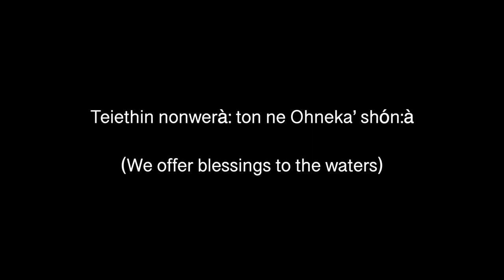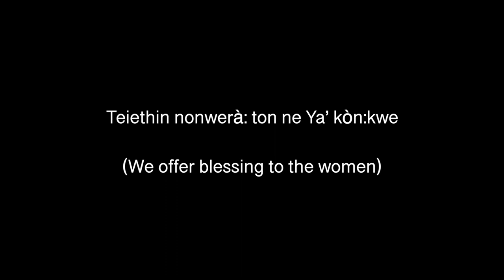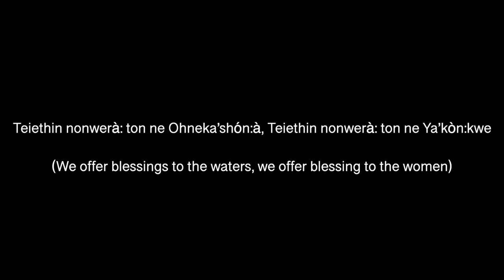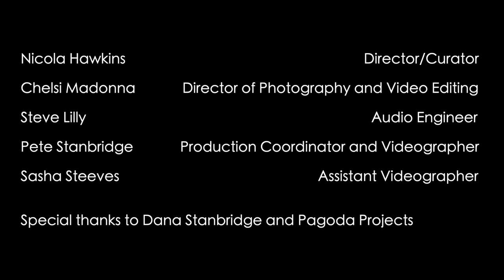Duo Concertante - Ohnekha'shòna Yakònkwe (waters women) composed by Dawn Avery, dedicated to MMIWG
This chamber work honors the lives and families of the Murdered and Missing Indigenous Women and Girls (MMIWG), and explores the symbiotic relationship of women and water, both life-givers, through various soundscapes in the hope of raising awareness and action about the necessity to protect both the waters and women.

Commissioned by Duo Concertante (2020) - Nancy Dahn, violin and Tim Steeves, piano, New Foundland Labrador as part of the "Ecology of Being" project that focused on living composers and the environment. Premiered at the Tuckamore Festival.

Each movement begins with a blessing in the Kaniènkéha (Mohawk language with Indigenous soundscapes of rattles played on the violin using col legno and prepared piano by placing glass rods or clips inside the piano.

Mvt 1- honors the waters with a passionate melody for the violin and piano arpeggios that represent the natural flow of water.

Mvt 2 - the breakdown of the water through dissonance and dynamic interruptions, depicting the symbiotic affect of the waters and the women. A quote from Bach's Sonata No. 3, adagio (inspired by the 2016 recording of Duo Concertante) is symbolic of the damaged relationship and encroaching Western values of materialism over spirituality, especially in terms of our responsibility to mother earth.

Mvt 3 - honors the traditional balance between the waters and the women and reflects my hope for the future in healing both.